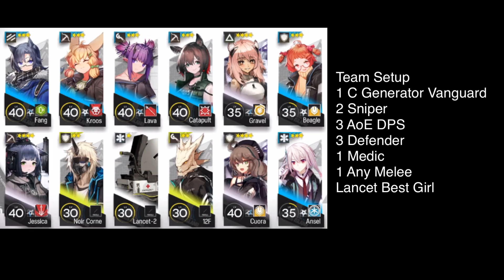[Arknights] GT-HX-1 Beginners Guide (F2P E0 Low Star Team)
Lancet Best Girl!